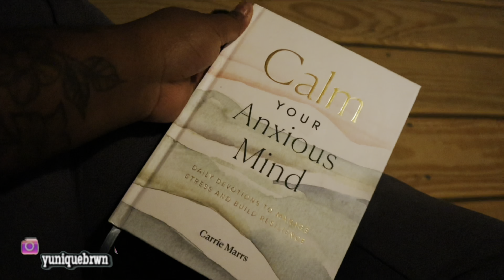AFTER WORK ROUTINE